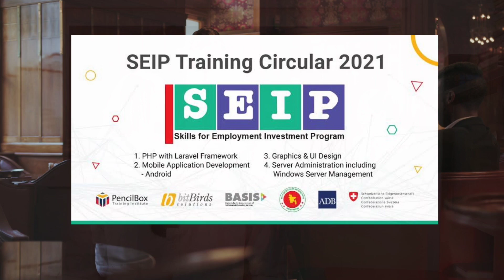hotel management short courses in bangladesh QNA SEIP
seip hotel management circular
hotel management
কোন বিষয়ে বিস্তারিত জানার থাকলে কমেন্ট করুন অবশ্যই রিপ্লাই দেয়া হবে।